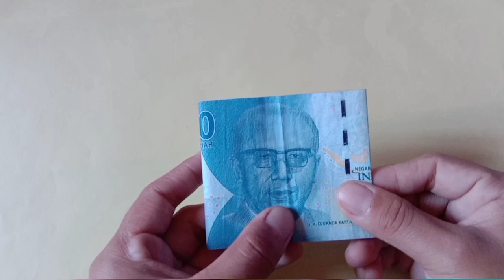Cara Melipat Uang Kertas Menjadi Bentuk Love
Hai semuanya👋👋

Pada video ini saya akan menunjukkan cara membuat uang kertas menjadi bentuk love yang cantik ❤️

Dan tonton juga video-video saya yang lainnya